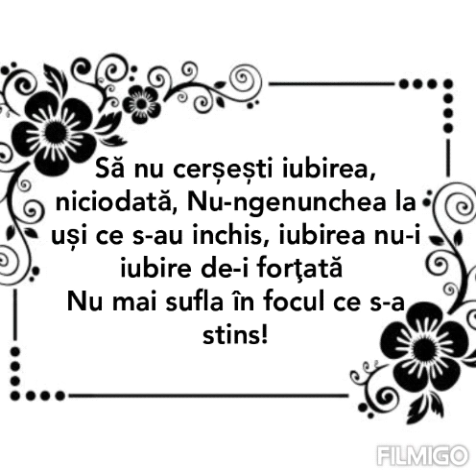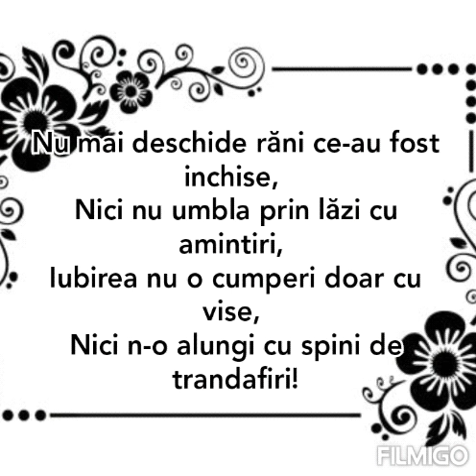Iubirea nu se cere...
Pentru donatii ❤ Iubirea nu se cere...

Va mulțumesc pentru vizionarea și nu uitați să dați LIKE și Share la videoclip 😚